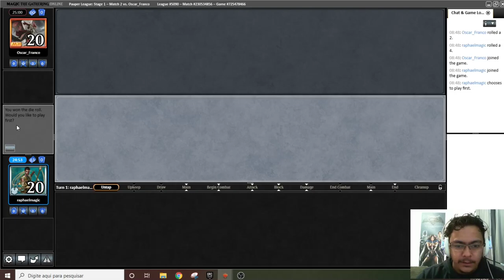Pauper League R2 Wall combo Vs Skred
E ai é combo que fala ne? quer combo entao toma combo! vamos ai jogando de walls sera que vai dar bom? clicka no play e vamo conferir!!